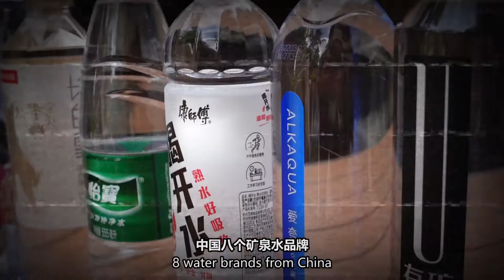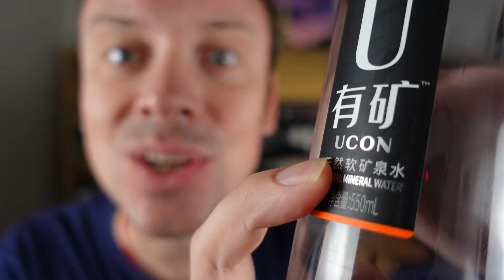I TASTED ALL CHINESE MINERAL WATER BRANDS!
Today, I won't drink any alcohol, I'll stick to water with eight brands of Chinese Water. Let's check out which one will get my SHUFU STAMP!